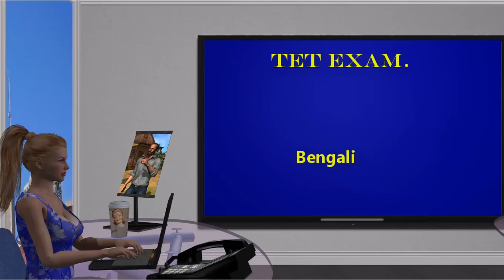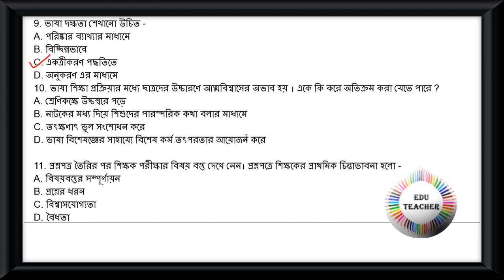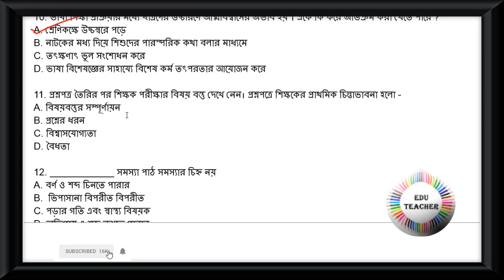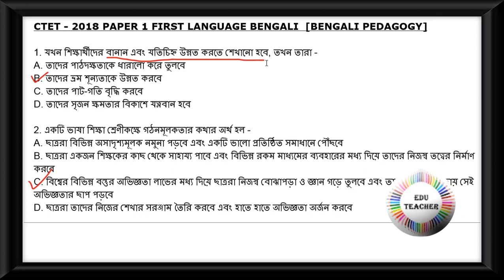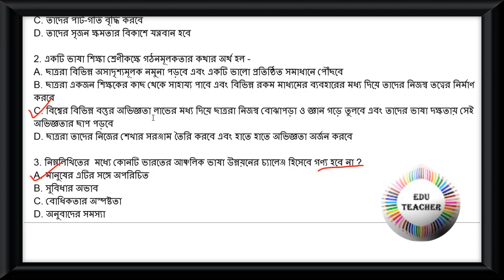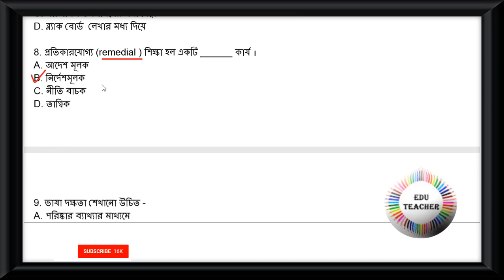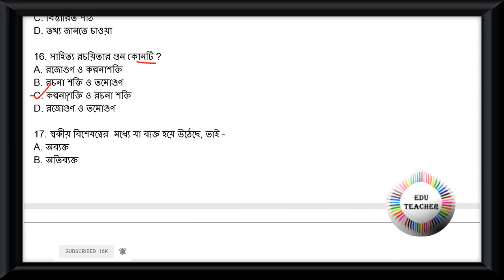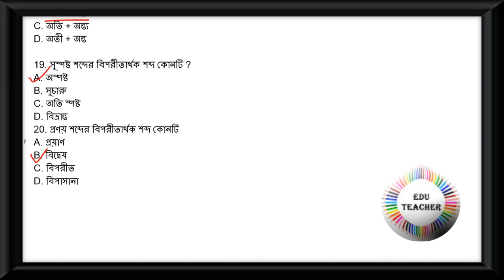CTET DEC 2018 P 1 L 1 Bengali বাংলা ভাষা বিষয়ের প্রশ্নোত্তর